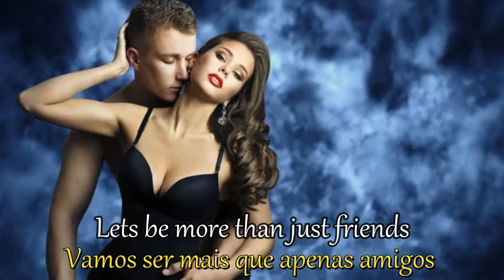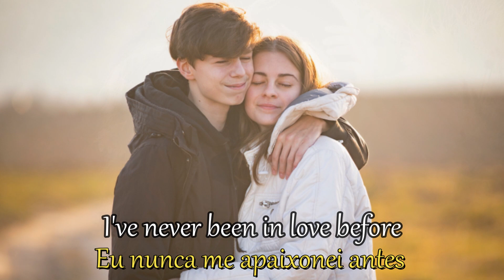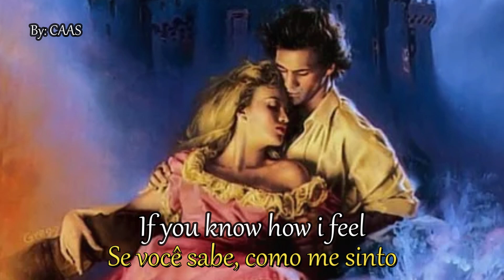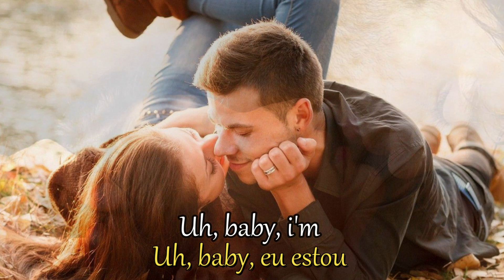Little Anthony & The Imperials - I'm Falling In Love With You - 1973 - (Legendas em Inglês e Port)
Little Anthony and the Imperials é um grupo vocal americano de rhythm and blues / soul da cidade de Nova York fundado por Clarence Collins na década de 1950 e nomeado em parte por seu vocalista, Jerome Anthony "Little Anthony" Gourdine, que era conhecido por sua alta performance. voz aguda. Além de Collins e Gourdine, os imperiais originais incluíam Ernest Wright, Glouster "Nate" Rogers e Tracey Lord, os dois últimos dos quais foram posteriormente substituídos por Sammy Strain . O grupo foi um dos poucos grupos de doo-wop a ter sucesso sustentado nas paradas de R&B e pop ao longo da década de 1960. Eles foram introduzidos no Rock and Roll Hall of Fame em 4 de abril de 2009, 23 anos após o primeiro ano de elegibilidade do grupo para a indução.